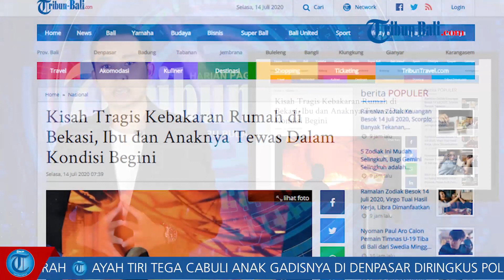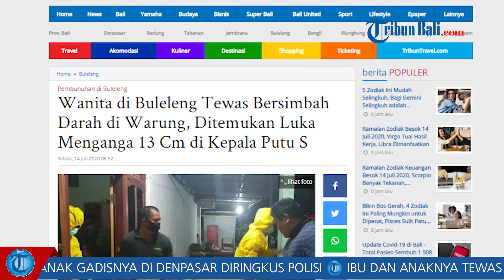POPULER: Ibu Dan Anaknya Tewas Dalam Kebakaran Rumah Di Bekasi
Berita populer Tribun Bali.